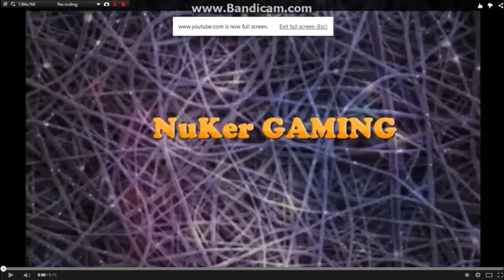Blackshot Montage#1 NukergamingFirst montage video